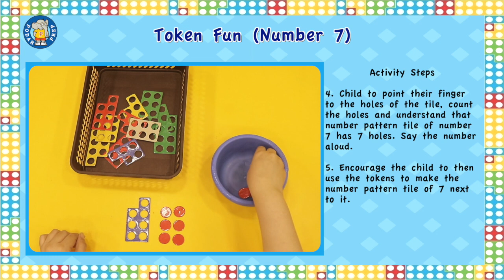012 Token Fun Number 7